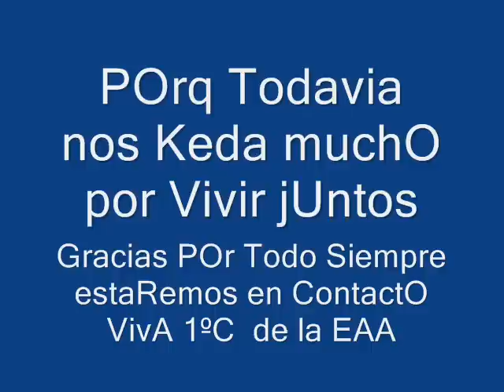EAA momentos en 1ºC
Recuerdos 1ºC